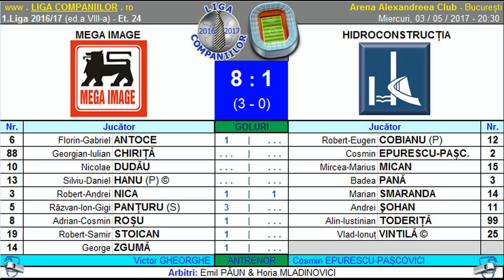Rezumat Mega Image vs Hidroconstructia (1.Liga Companiilor 2016/17)